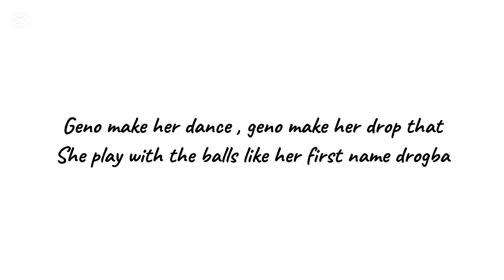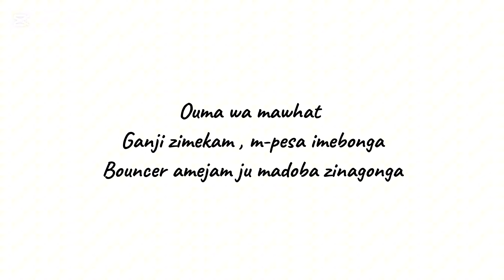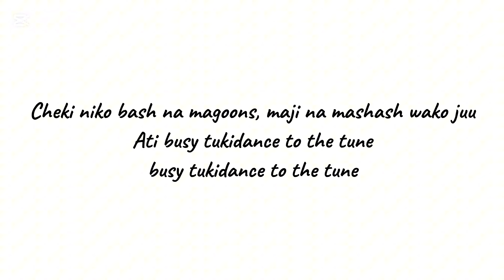IKITOKA LYRICS - GENES1S FT OUMA WA MAFEGI